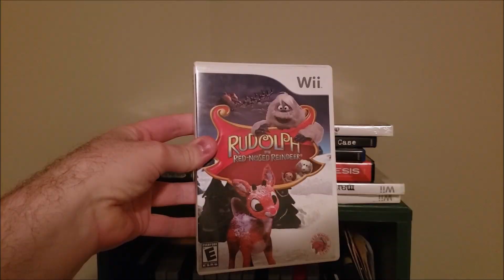Rudolph the Red-Nosed Reindeer (Wii) Review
New Year's Eve isn't too late to upload a Christmas video, is it?

I still have my Christmas Tree up, so I figure it counts.